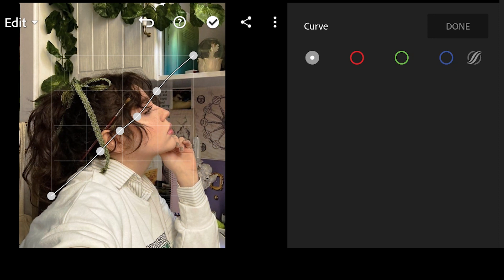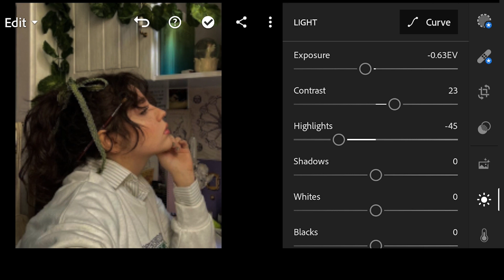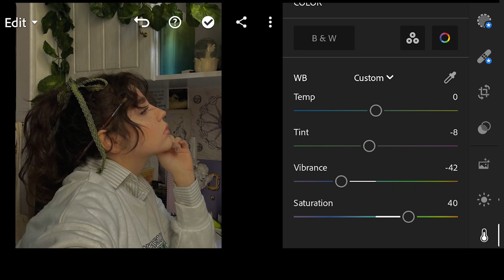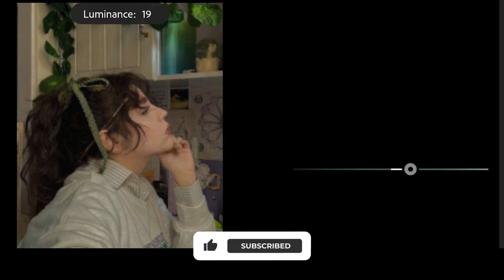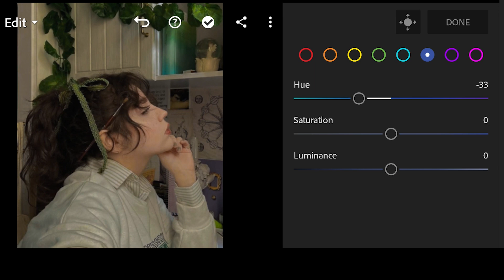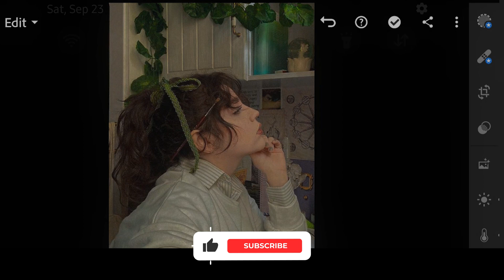Vibrant Green Aesthetic Lightroom Preset (free Dng Download)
In this video, I will show you how to make an green mood preset in Adobe Lightroom mobile phone.
📥 For receive DNG file leave a comment for me and say you want DNG file.